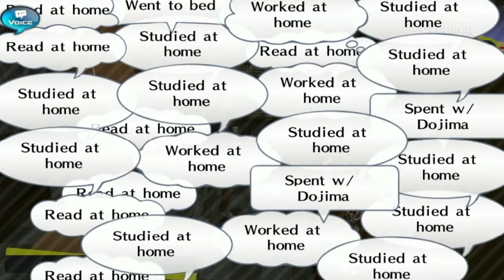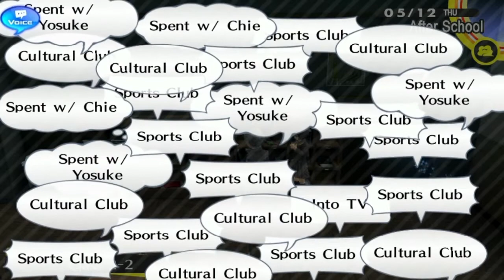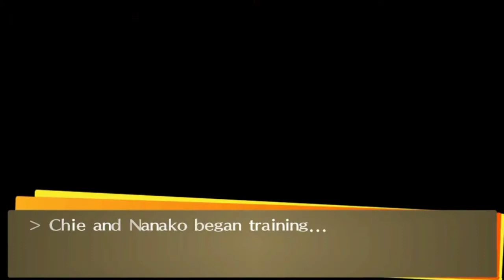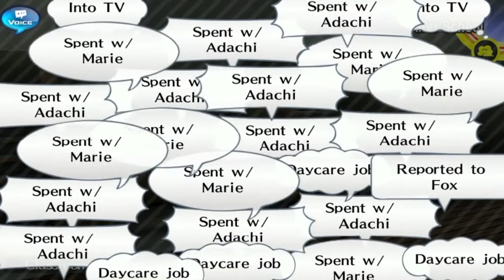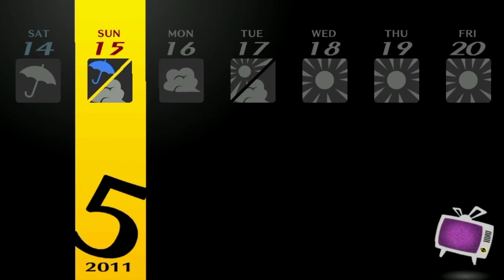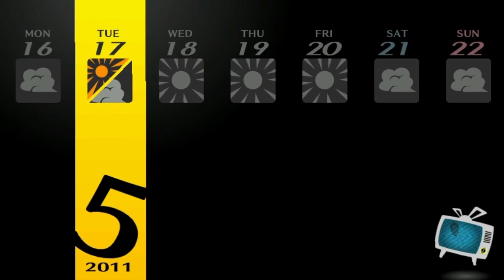Persona 4 Golden (Blind) Episode 21: It all makes sense now.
Welp, this is getting stranger.